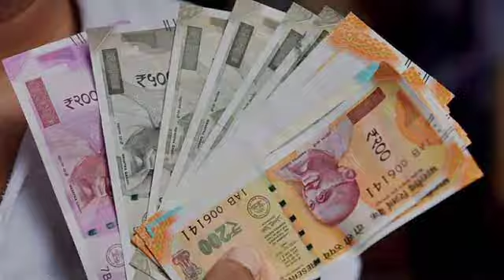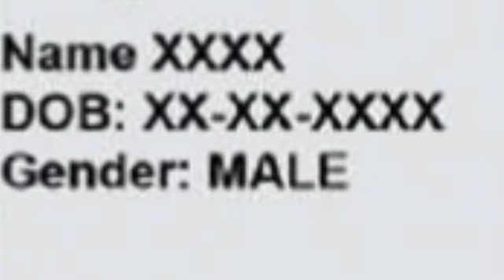Central Government Pensioner Latest News in Tamil | NPS News | Pension Latest News in Tamil